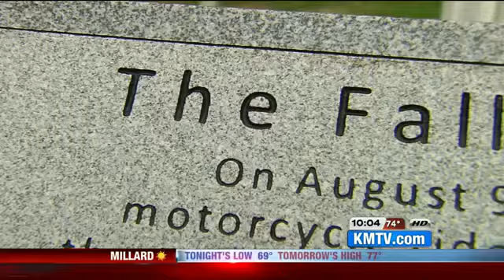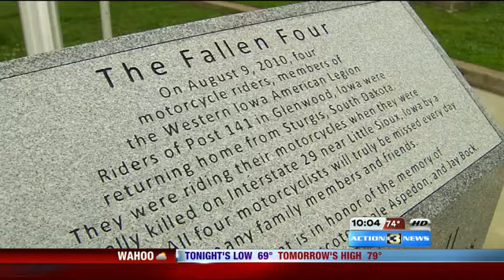Memorial For Fallen Four Legion Riders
Four years after a drunk driver killed four friends, their memory lives on